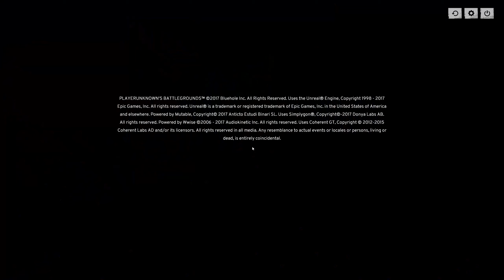Anxiety and MENTAL Performance - Playerunknown's Battlegrounds Guide/Gameplay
Hey everyone. Trying to tackle a very subjective/specific topic today. This is a departure from my normal upload content but this was kicked around in many videos comments sections so I thought it might warrant a video. I AM NOT A MENTAL HEALTH PROFESSIONAL, everything in this video is completely and totally my opinion.

Here are some pertinent links!

Poor Video Quality on YT? Follow on Mixer!

All donations will be read on stream! Thank you for the support!

PC:

i7-7700K @ 5.0Ghz
Asus GTX 1080Ti Strix
G.Skill Trident Z 3200
Samsung 950 Pro SSD
Asus PG279Q Monitor
Logitech G900
Corsair K70 RGB